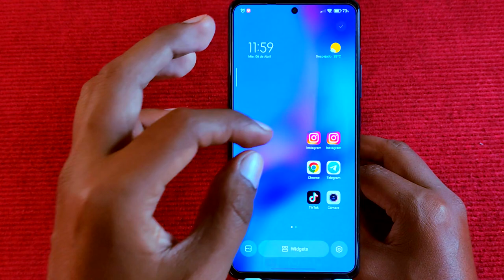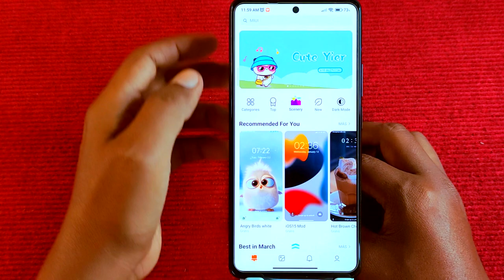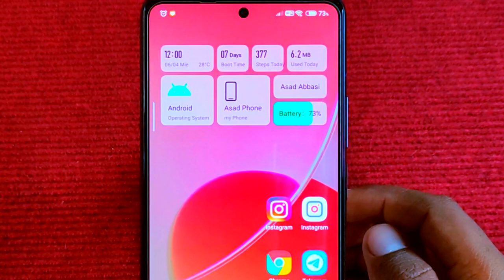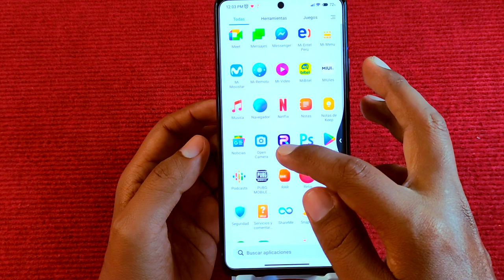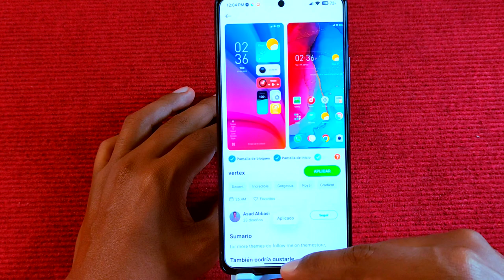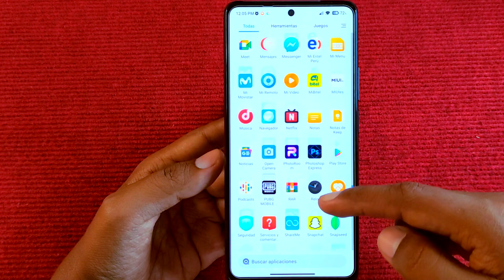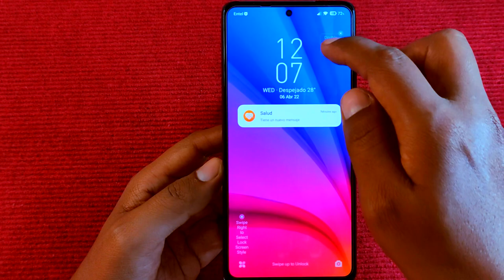Pack de Iconos + Top 3 Temas para Xiaomi!!! - Personalización Xiaomi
hoy nos toca personalización para nuestro Xiaomi,
déjame en los comentarios que Tema o iconos te ha gustado más!